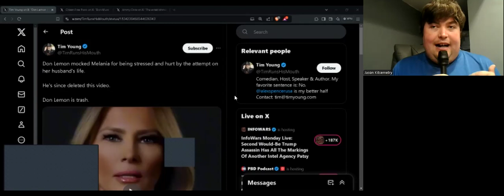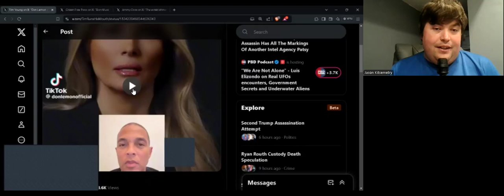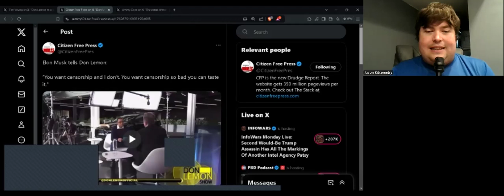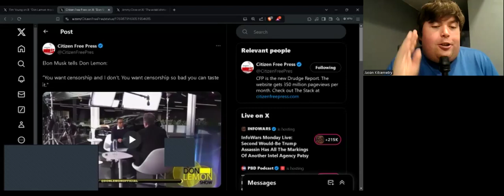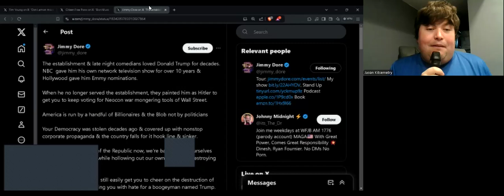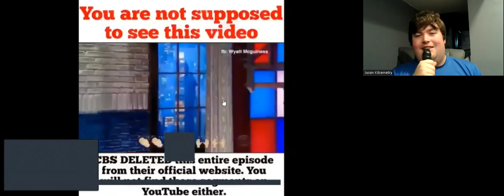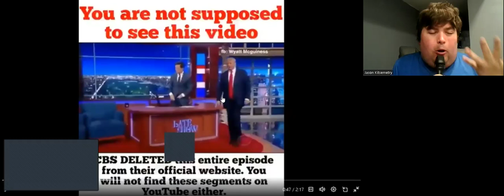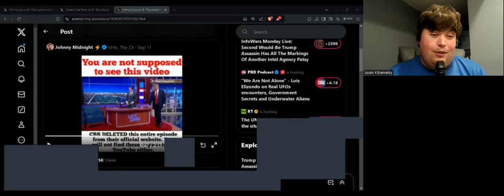Don Lemon MOCKS Melania's Worries Regarding Husband's Near Death Experience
This is just gross. Don Lemon (Former CNN Anchor, now on X) is openly mocking the fist lady Melania Trump in TikTok video when she worries about her husband's safety.